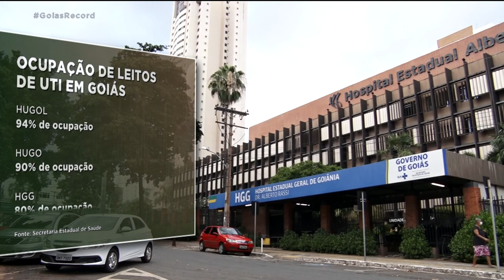AGRAVAMENTO DA COVID-19: OCUPAÇÃO DE LEITOS CHEGA A 84% EM GOIÁS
A OCUPAÇÃO DOS LEITOS DE UTI E ENFERMARIA PRA PACIENTES COM COVID-19 VOLTOU A SUBIR EM GOIÁS. EM ALGUNS HOSPITAIS, POR EXEMPLO, JÁ NÃO HÁ MAIS VAGAS.